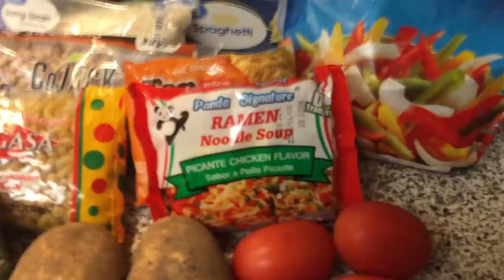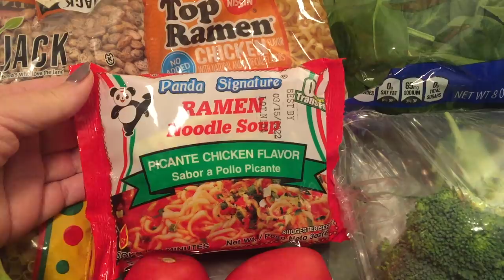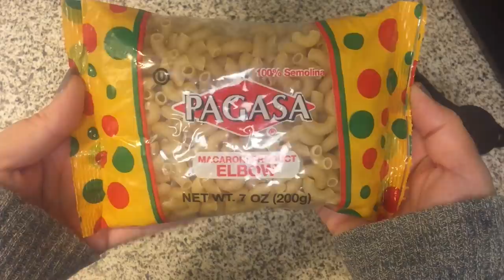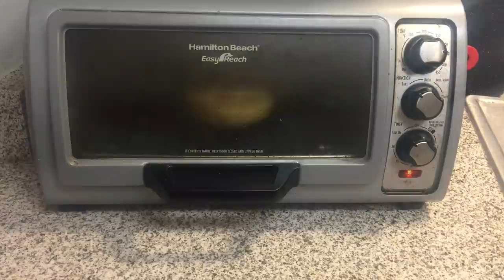HOW TO EAT DELICIOUS FOOD FOR $2 A DAY! | EXTREME GROCERY BUDGET CHALLENGE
Hi I'm Michelle. In this extreme grocery budget challenge, I attempt to eat for $2 a day for a full week. In this grocery haul learn frugal living tips and discover delicious and healthy meals for a tight budget.

Grocery List

eggs Aldi 12 1.49
bananas 3 Aldi 0.41
Roma tomatoes 0.76
rice Walmart 0.72
DOLLAR TREE frozen peppers 1
spinach 1.28
RAMEN 0.40 total for 2
pinto beans- Walmart 1
flour tortillas Aldi 0.89
cheese american-Walmart 1.25
bread sesame-Walmart 1
carrots bag Aldi 0.79
broccoli $1

macaroni small pack 0.25
 Walmart or Aldi
spaghetti Walmart 0.78
garlic Walmart 0.26
2 potatoes Walmart 0.79
1 avocado 0.49
cilatntro  Aldi 0.3

Total 14.81

Make sure your pantry is stocked with vegetable bouillon. If you don't have any, you can use the seasoning packet from the chicken ramen.

My Menu

BREAKFAST

fried egg sandwich - 1 egg
muffins spinach tomatoes cheese 1 1/2  egg with breakfast potatoes 1 tomato
muffins peppers and cheese 1 1/2 eggs 1 tomato
breakfast burrito with egg, potato and cheese 1 egg
Avocado toast 1/2 avocado + 1 hardboiled egg
Poached eggs with toast - 2 eggs
Poached eggs with toast-1 egg

LUNCH                                                                 SNACKS
Grilled cheese with veggie soup                 Cheese toast-broil cheese slices on toast
Burrito                                                              Quesadilla
Ramen                                                              Banana
Potato stir fry with broccoli
Chipotle bowl rice, beans, spinach, tomatoes, avocado cilantro
Quesadilla

DINNERS
Fajitas - peppers, refried beans, tortillas, spinach, cheese
Spaghetti frittata -2 eggs and use left over spaghetti or add sun dried tomatoes in garlic
Spaghetti with garlic, spinach, 2 sundried tomatoes
Macaroni and Cheese and side of broccoli-
Tostada with beans cheese spinach tomatoes 1 tomato
Vegetable soup with macaroni, broccoli, carrots
Egg Fried Rice with broccoli and carrots -1 egg

For some of these, I ate the dinners for lunch and vice versa.

MY PRODUCT LINKS:

Hamilton Beach 6-Slice Countertop Toaster Oven with Easy Reach Roll-Top Door

Aroma Rice Cooker

Video that I make egg fried rice in